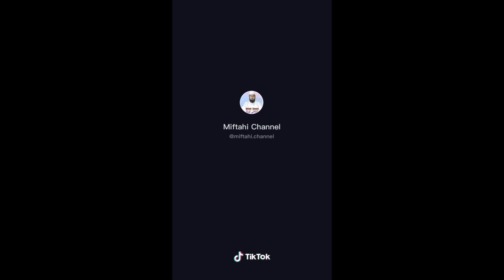Random Tiktok Urdu Quotes 9